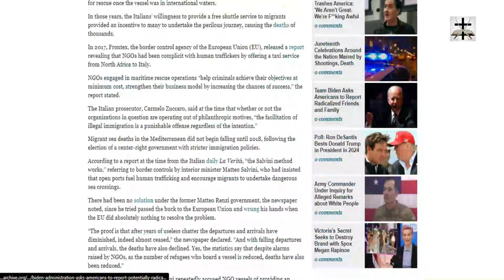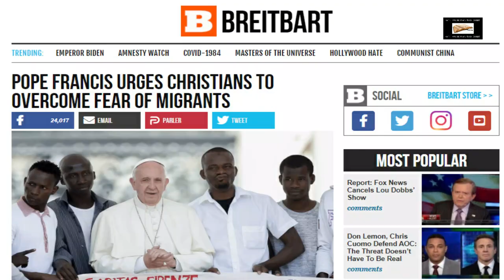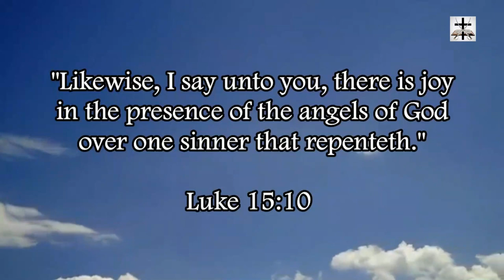Jesuit Papacy Behind Mass Islamic Migration Into Europe